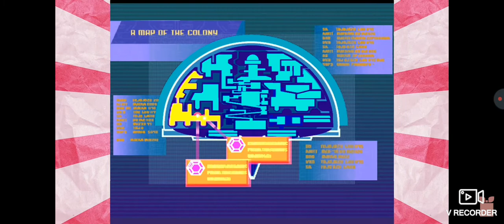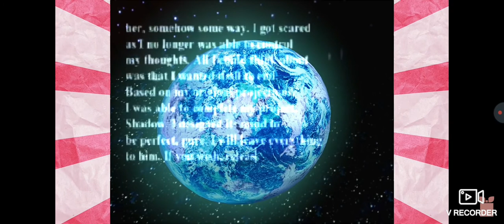Sonic Adventure 2 Fandub but its Dr. Eggman. Part: 2 /Dark & Final Story